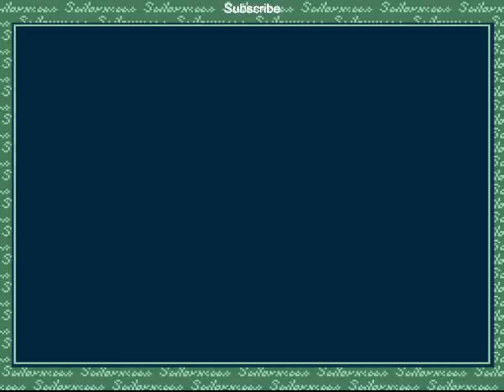Sailor Moon Another Story SNES - Part 6 PL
Sailor Moon's adventures continue in Another Story SNES.

Ciąg dalszy przygód Czarodziejek na SNESa w grze Sailor Moon Another Story
Rozdział II w poszukiwaniu kamieni - Sailor Mercury

Zapraszam.